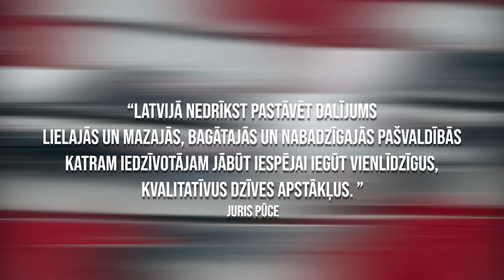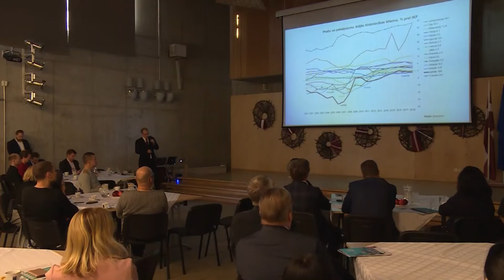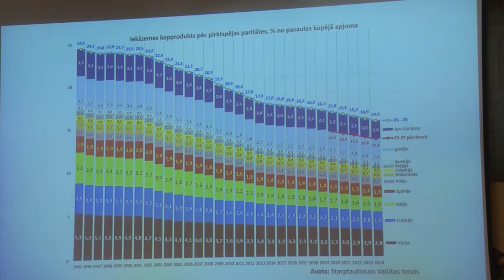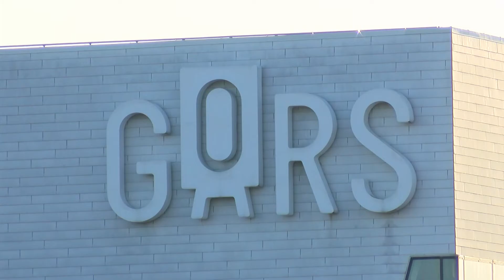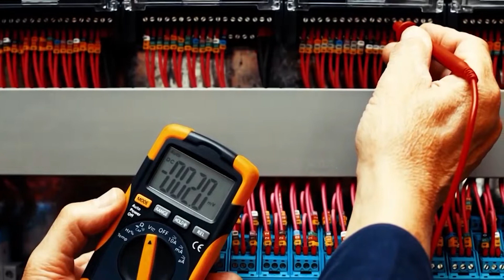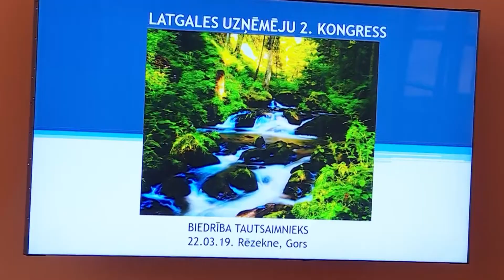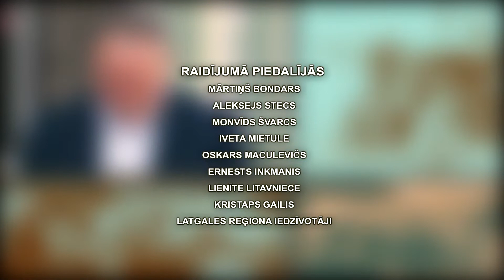Rēzekne: cikla "Uz pārmaiņu sliekšņa" sestais raidījums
LRT plus komanda Rēzeknē, Austrumlatvijas rūpniecības un izglītības centrā, tā ir pilsēta ar rosīgu kultūras un sabiedrisko dzīvi, tāpēc to dēvē par Latgales sirdi.

Šajā pilsētā ir vieta eksperimentiem jebkurai gaumei, Latgales vēstniecība GORS - šis ir laimes stūrītis visiem, kas bauda dzīvi. Rēzekniešus var labā nozīmē apskaust un priecāties par to, ka viņiem ir tik pārsteidzoša vieta, bet mēs steidzamies uz tikšanos – mūs gaida Rēzeknes pašvaldībā un ekskursija Rēzeknes speciālā ekonomiskā zonā. Ilgstošu laika posmu Rēzeknes pilsētas un novada pašvaldības dzīvoja atkalapvienošanās režīmā un tam gatavojās.